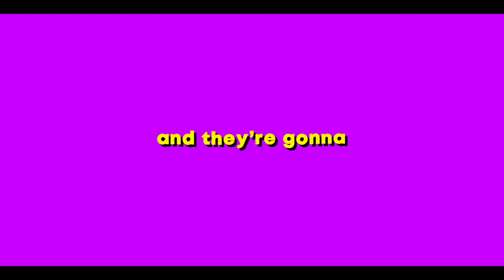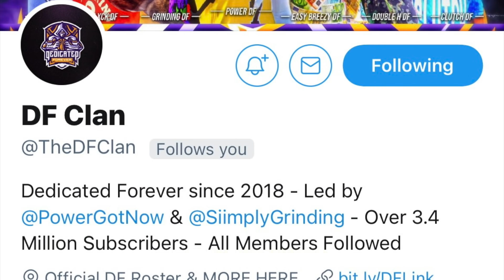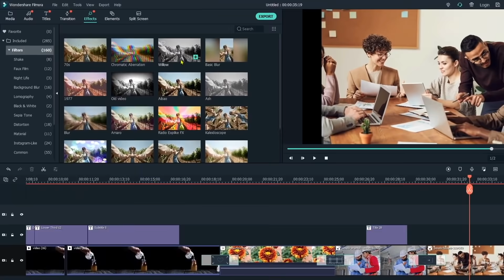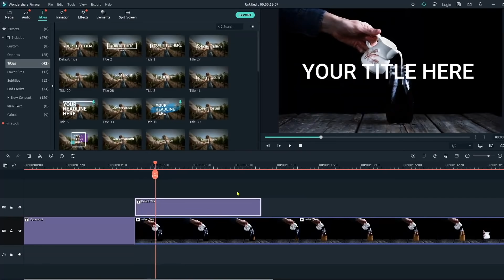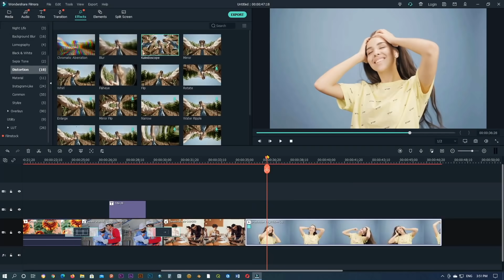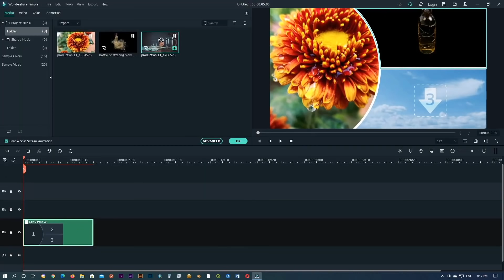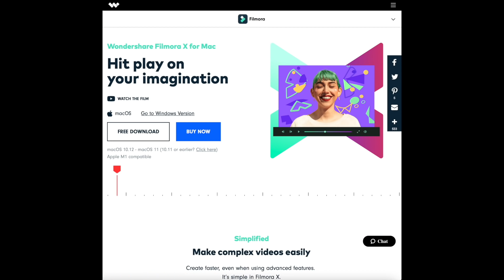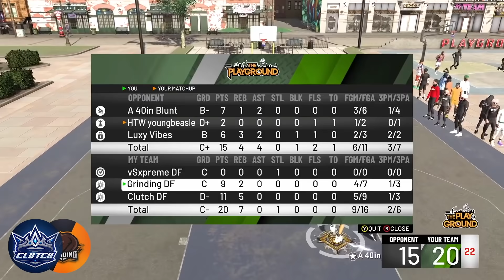I hosted the FINAL DF Royale…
Find creative freedom with Wondershare Filmora X! To download Filmora for free

SIX LEGENDS COMPETE IN THE HARDEST NBA 2K20 CHALLENGE EVER MADE...FINAL NBA 2K20 DF ROYALE!! WHO WILL BE CROWNED KING OF NBA 2K20 & HELP YOU WIN A FREE COPY OF NBA 2K22?

@TheDFClan on Twitter

MERCH OUT NOW!! (LIMITED TIME)

IF YOU BUY SOME MERCH TAG ME ON TWITTER OR IG FOR A FOLLOW!!